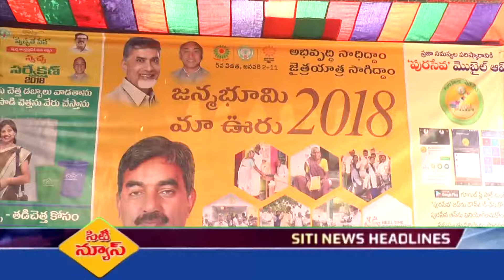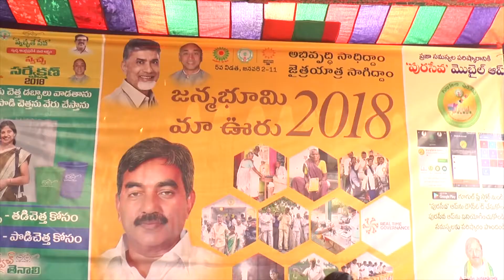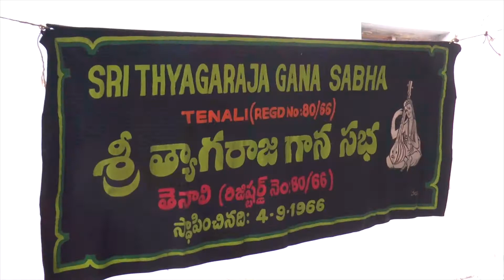TENALI SITI 6 1 2018 NEWS 1